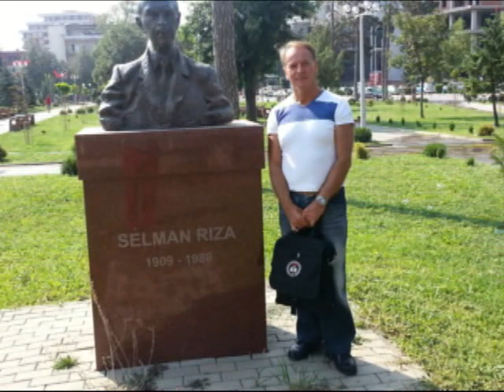Nexhmedin Syla Intervistë...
MYSAFIR I DREJTËPËRDREJTË NË STUDIO TË RADIO GJAKOVËS